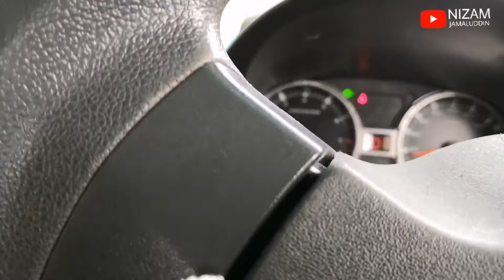CARA GUNA SIGNAL KERETA DI MALAYSIA | How To Use Signal at Malaysia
Assalamualaikum wazzzaaaappp gais..

Kali ni aku cuba buat cara guna signal kereta..

semoga bermanfaat..

hehe..

Jom tengok..  selamat menonton.. hehehe..

So kalau korang suka, klik LIKE ok..!!! 😜